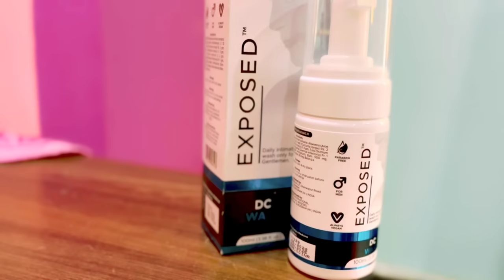क्या आपको li**ng पे छोटे छोटे दाने दीखते है तो हो जायो साबधान/हो सकती है मुसीबत || ritu ki diary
this is ritu,thank u for visit to my channel.

(Website, Free Delivery)

I m ritu,and depend on personal experiences and researches i m trying to help them who suffering from marital problems, psychological problems,and relationship problems which we facing in our daily life...

thank u.